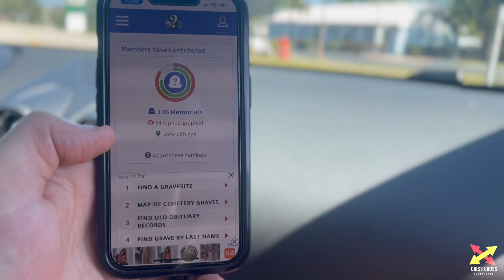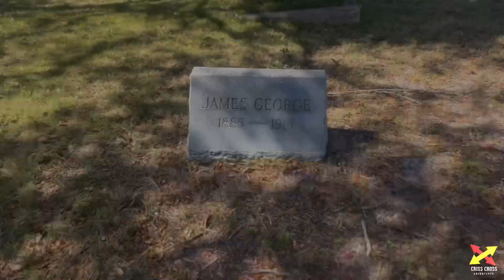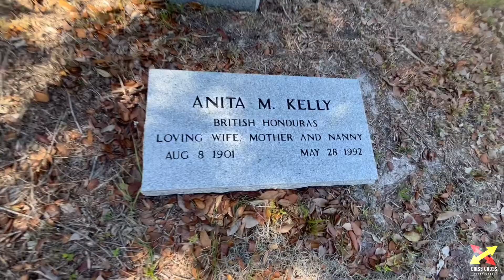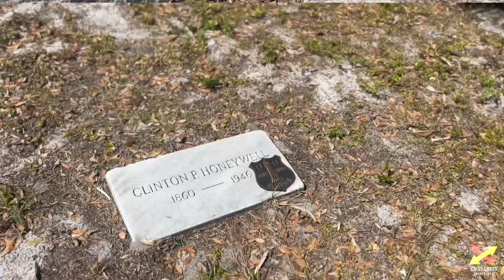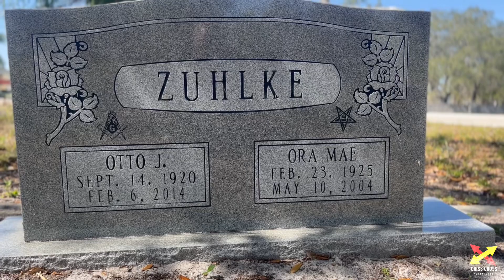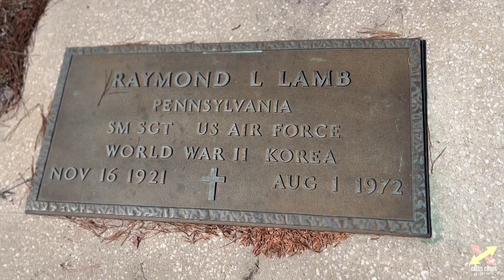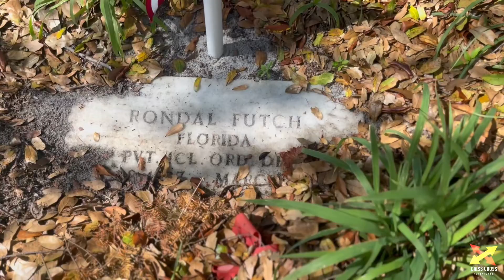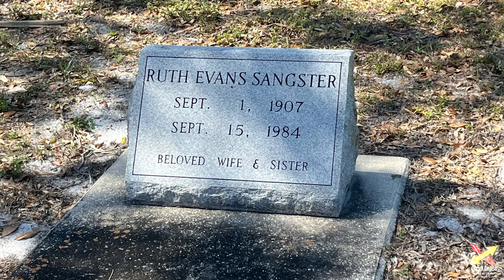Evergreen - Florida Cemetery -Cocoa 2024